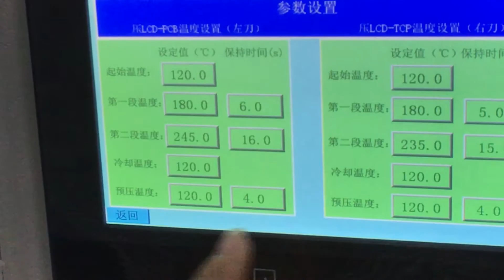③Bonding PCBA--Seamark Zhuomao ZM-B100 COF bonding machine tutorial Video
Seamark Zhuomao COF bonding machine video for bonding COF&PCB.